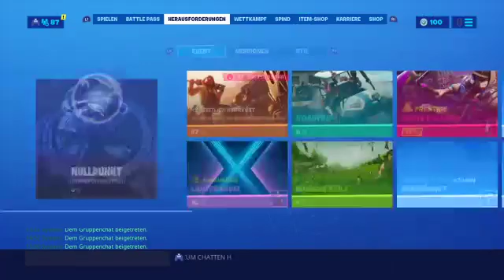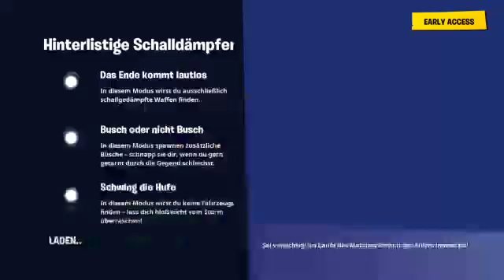Level 60 Werden